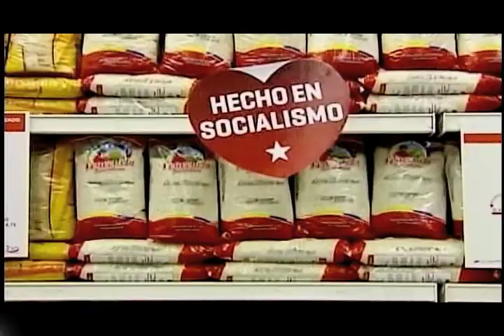4 F Día de la Dignidad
El 4 de febrero de 1992, fecha en que un grupo de militares patriotas se alzaron contra las políticas neoliberales del entonces presidente de la República, Carlos Andrés Pérez, representó el inicio del camino revolucionario que se consolidó seis años más tarde con la victoria electoral del comandante Hugo Chávez.